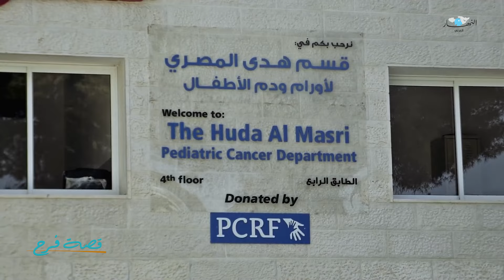من مواطن أميركي إلى فلسطيني...والسبب؟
أطفال فلسطينيين غيروا حياة هذا المصوِّر الأميركي.
حصل على الجنسية الفلسطينية، وتزوج من امرأة فلسطينية وعاش في فلسطين حتى اليوم.
كيف تحوّل من الصحافة إلى العمل الإنساني؟ لماذا حاز على الجنسية الفلسطينية؟ ما هو الحدث الذي غيّر مسار حياته؟